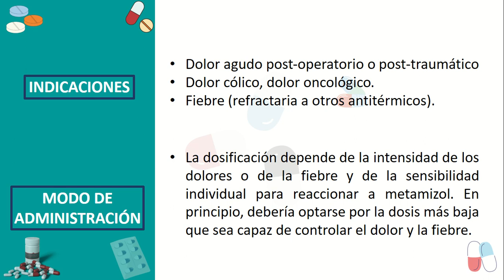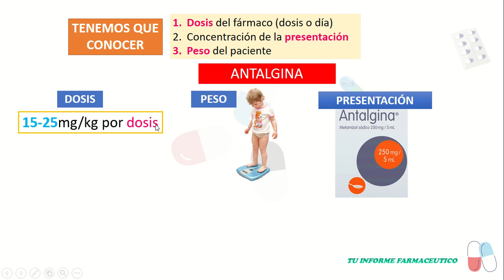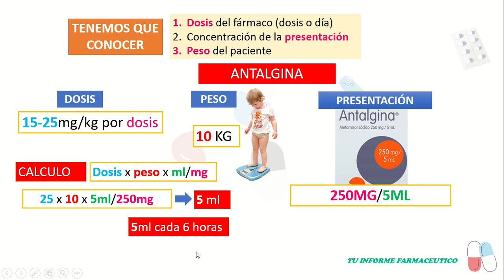💊Antalgina jarabe dosis para niños. Antalgina para que sirve